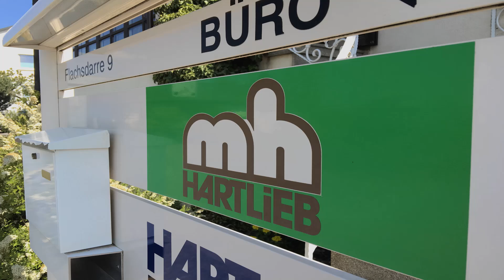M. Hartlieb GmbH & Co. KG | Unternehmensfilm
Das inhabergeführte Familienunternehmen M. Hartlieb GmbH ist der zuverlässige Ansprechpartner in der Belieferung von Sanden und Kiesen sowie im Bereich Straßenbau.

Das Kieswerk mit firmeneigenem Abbaugebiet beherbergt eine breite Produktpalette. Hier lagern Sand, Kieskörnungen, Recyclingmaterial, Mineralbeton, Splitt, Humus und Mauersteine in vielen Sortierungen.

Mit einem leistungsstarken und modernen Fuhrpark sind schnelle und kostengünstige Lieferungen ganz nach Kundenwunsch kein Problem.

Eine FAF-Dosieranlage mischt auf Wunsch firmeneigenen Sand oder Kies mit zugelieferten Materialien – zum Beispiel Spezialmischungen für den Estrichbau mit Carrara-Splitt und Basalt, sowie Rasentragschichten für die Greens auf Golfplätzen.

Gerne beraten Sie die kompetenten Mitarbeiter der M. Hartlieb GmbH persönlich bei allen Fragen.

Selbstverständlich legt das Unternehmen großen Wert auf Umweltschutz. Die entstehenden Wasserflächen werden nach der Nutzung aufwendig rekultiviert.

 M. Hartlieb GmbH – Seit 1959 Lieferant von besten Materialien und präziser Verarbeitung!